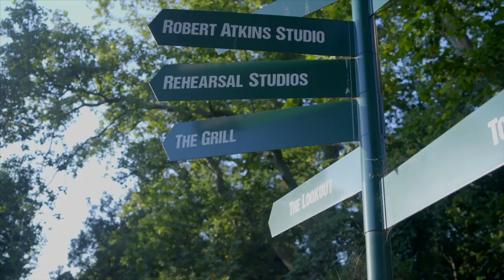2023 Venue Trailer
The award-winning Regent’s Park Open Air Theatre is a London landmark – a firm fixture of summer in the city, providing a cultural hub in the beautiful surroundings of a Royal Park.

2023 Season
Once On This Island
Every Leaf A Hallelujah
Robin Hood: The Legend. Re-written.
The Tempest re-imagined for everyone aged six and over
La Cage aux Folles
Dinosaur World Live